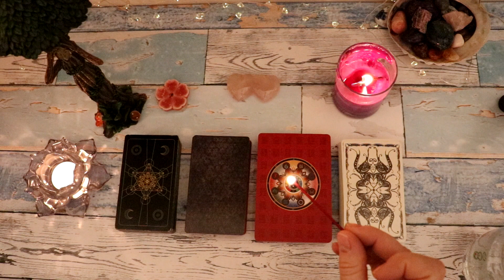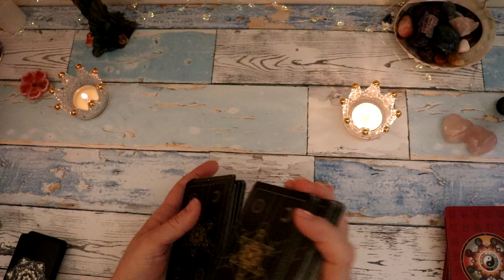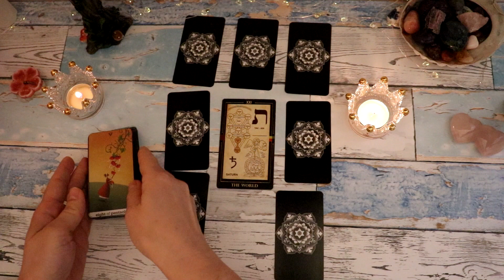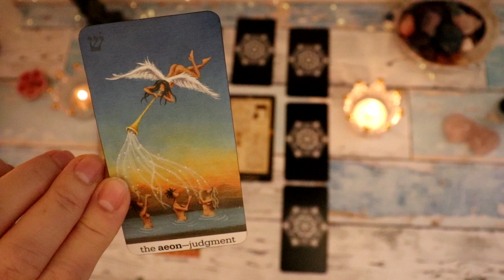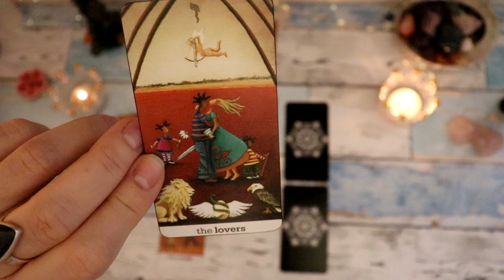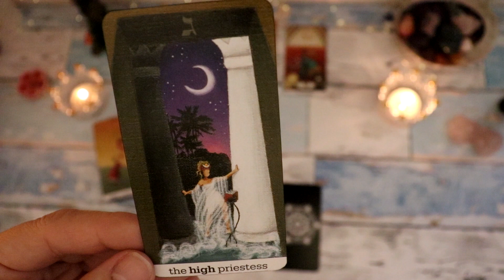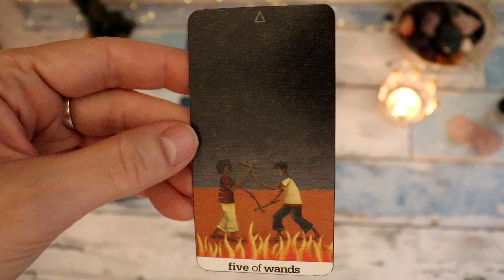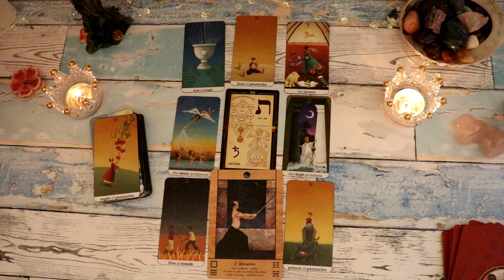Tarot czytanie dla Wagi na luty 2022